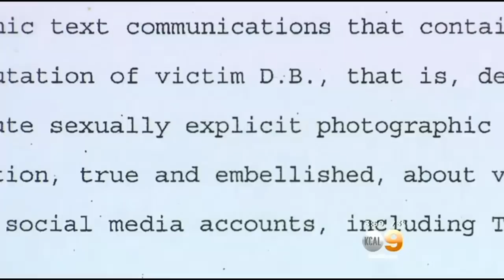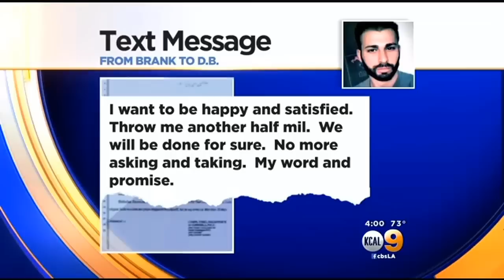Bail Denied For Gay Porn Star Accused Of Blackmailing Wealthy Businessman